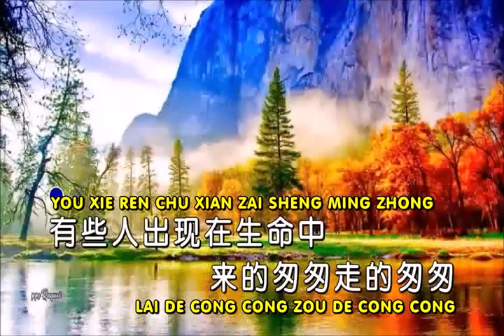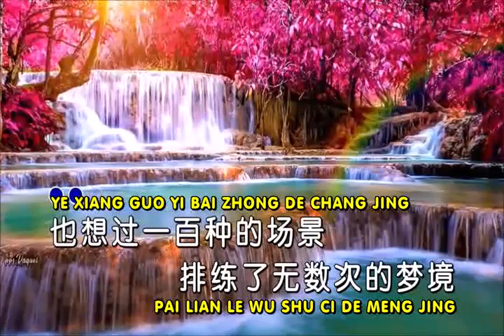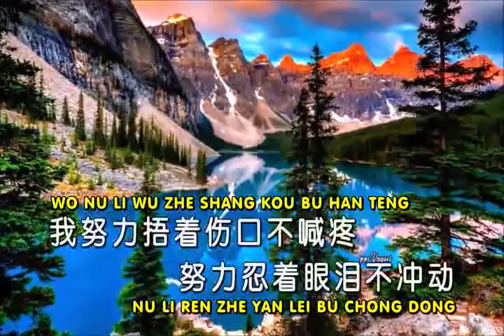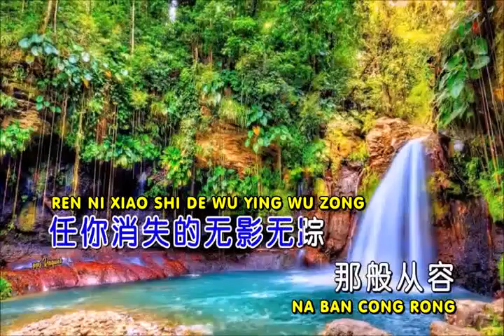WU ZHE SHANG KOU BU HAN TENG by HAN XIAO QIAN